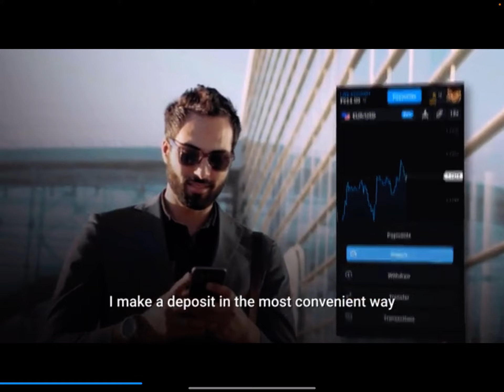IF I GET LAVA LAND, THE VIDEO ENDS!